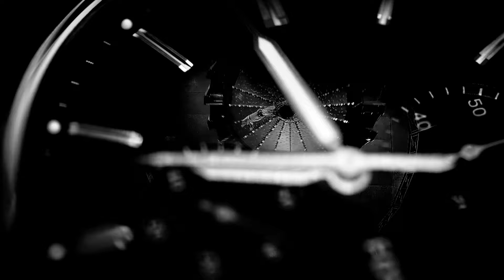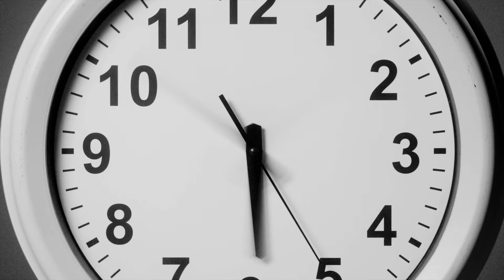Allan Portera - SILVER LINING (Official Music Video) 2021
Because life is a constant search to find the Silver Lining.

Produced and Mastered by @allanporteramusic
Music written and arranged by @allanporteramusic